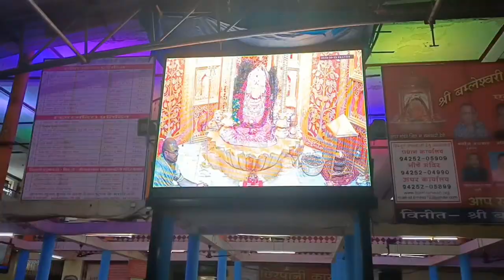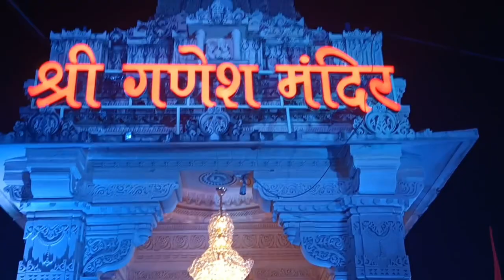maa bamleshwari maiya ka mandir dongargarhmandir #2023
chidiya fas gayi😱😱 !! palak daal recipe 🤤🤤🤤 healthy dailyvlog youtube @richamehrashorts
suddenly hospital Jana pada 🥺 youtube @richamehrashorts @richeshmehravlogs